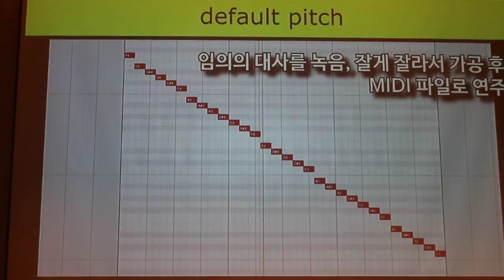[NDC 18] 하나의 소스로 여러개의 효과음 구현하기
NDC 18_쿠키런 오븐브레이크로 보는 '연주'하는 사운드 제작 및 구현 기법

소셜 네트워크 영향력 1위 게임 미디어 '디스이즈게임'
이 곳에서 다양한 기사와 카드뉴스 그리고 영상을 만날 수 있습니다.